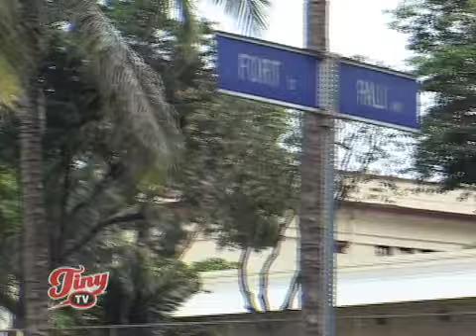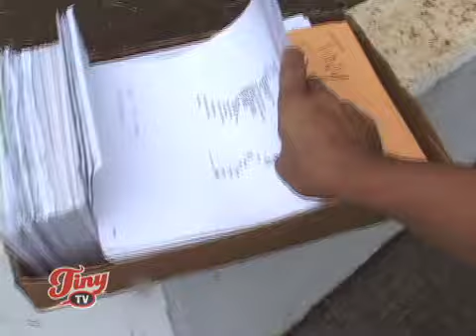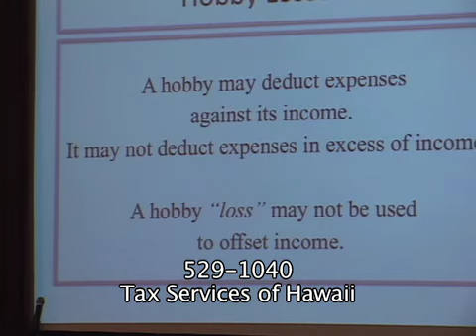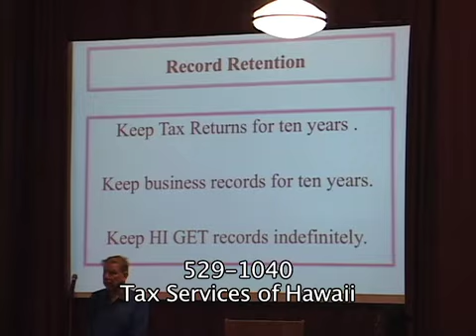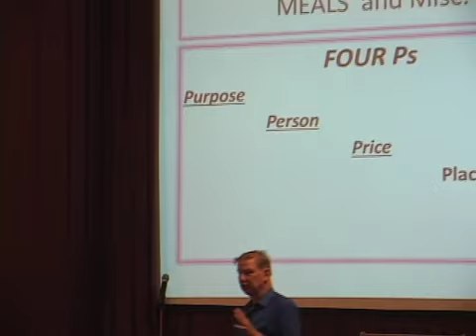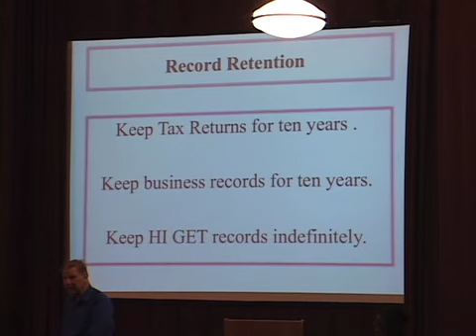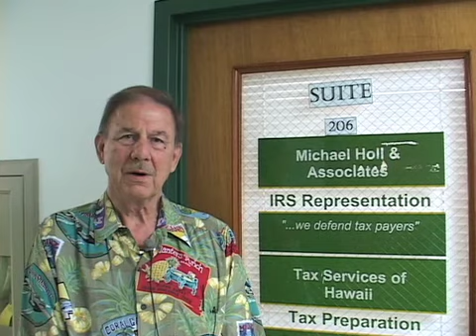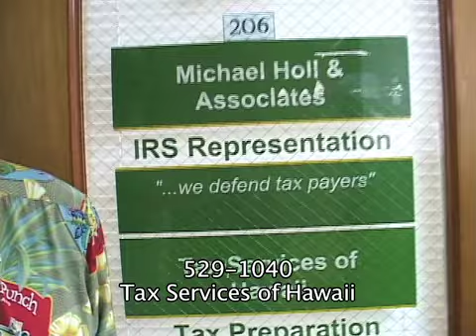Tax Services of Hawaii - Tiny TV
Tax Services of Hawaii - Tiny TV on OC16 now on channel 12